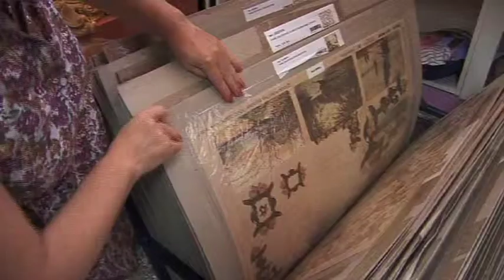CÁCERES 23/08/11 Manualidades Pinacam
HABLAMOS CON SU DUEÑA QUE NOS CUENTA QUE ARTICULOS VENDEN Y QUE IMPARTEN CURSOS FORMATIVOS DE MANUALIDADES. ADEMÁS NOS PRESENTA SU PÁGINA WEB.